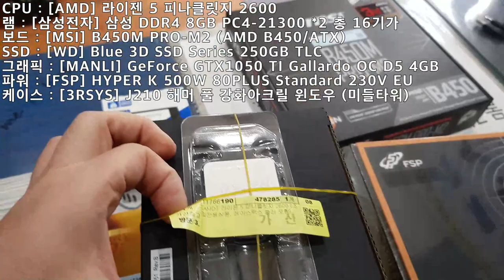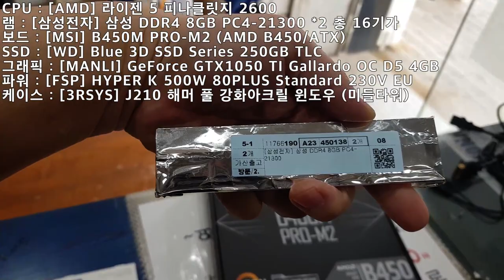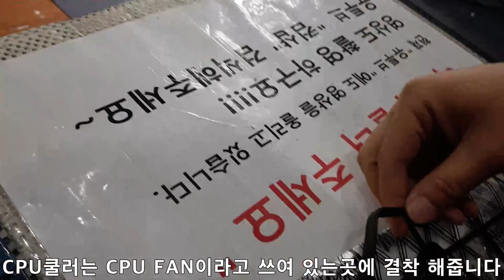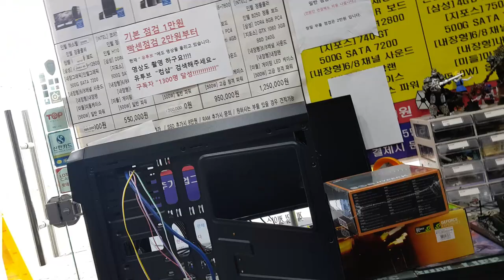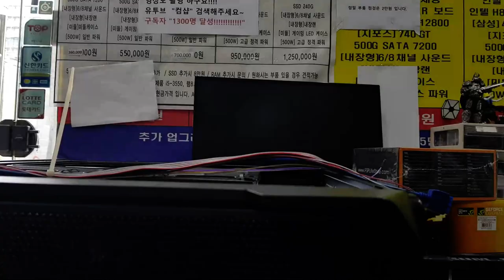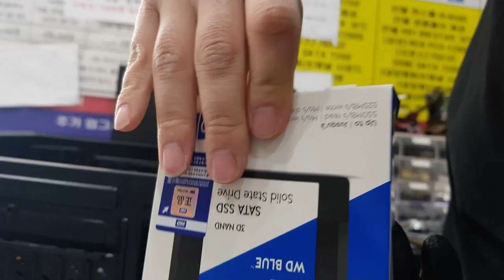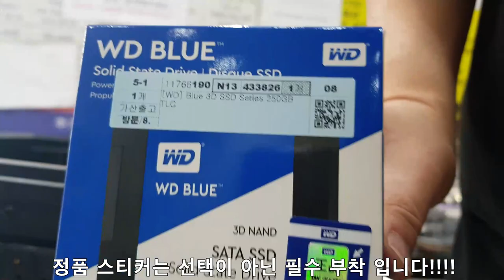AMD를 이리 사랑하게 될 줄일이야......2600 천천히 조립 버전